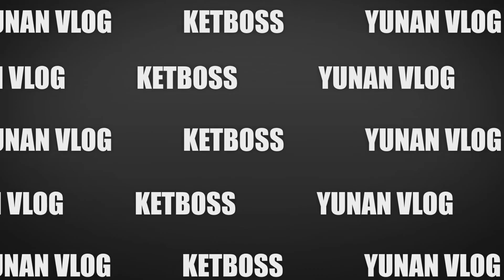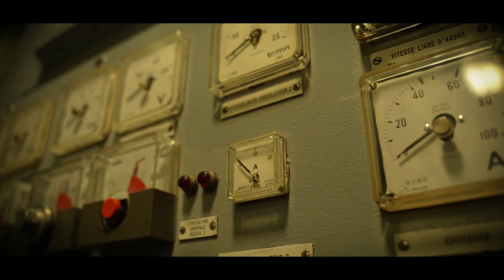LA MANCHE, C'est à côté du trou du cul du monde [FRANCE #22-1]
Logiciels : Premiere Pro et After Effect
Matériel : Sony A7C et Gopro Hero 8
Musiques : Nicolai Heidlas, FatRat et PeriTune